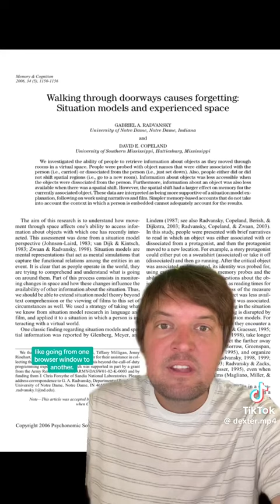Why you forget what you were doing when you walk through a doorway (The Doorway Effect)